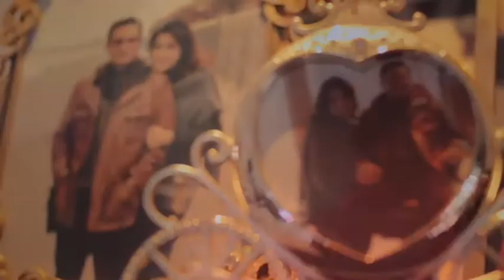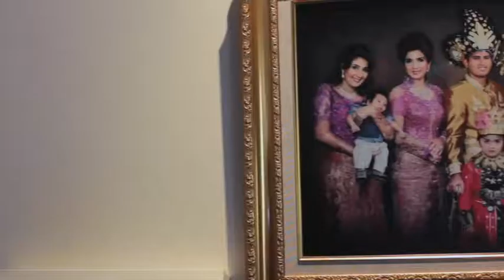HANA HASANAH ( ULANG TAHUN KE 48 )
UCAPAN ULANG TAHUN TERAKHIR DARI MAMA DI ULTAH KE 48 TAHUN 2017
AlHAMDULILLAH TAHUN  INI ULANG TAHUN Ke 50 (2019)
KANGEN ALM. MAMA